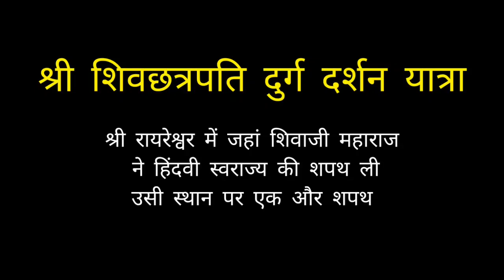रायरेश्वर के इसी दिव्य शिवलिंग को साक्षी मानकर शिवाजी महाराज ने ली थी हिन्दवी स्वराज्य की प्रतिज्ञा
श्री रायरेश्वर के इसी दिव्य शिवलिंग को साक्षी मानकर शिवाजी महाराज ने ली थी हिन्दवी स्वराज्य की प्रतिज्ञा। जब हम श्रीशिव छत्रपति दुर्ग दर्शन यात्रा के दौरान यहाँ पहुँचे तो हमने भी एक आवश्यक प्रतिज्ञा श्री रायरेश्वर महादेव को साक्षी मानकर की। मेरा आग्रह है कि इस प्रतिज्ञा को सबको करना चाहिए और यथा संभव इसका पालन करना चाहिए।